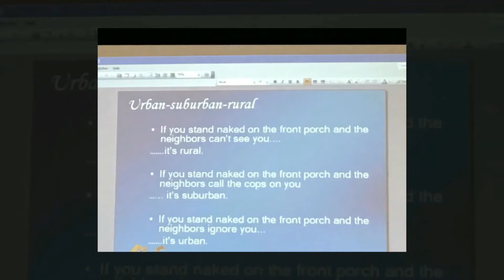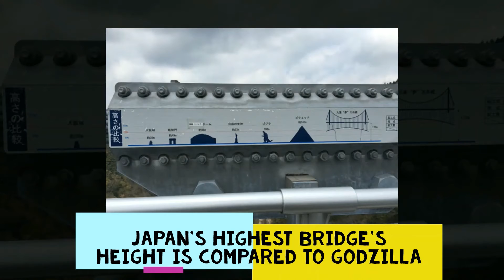Amazing comparison images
These Amazing comparison images show us that how people and things can compared with each other, and can change in matter of time.

This video is meant for entertainment and educational purpose.

Do commet your views it helps me to do better.

               And